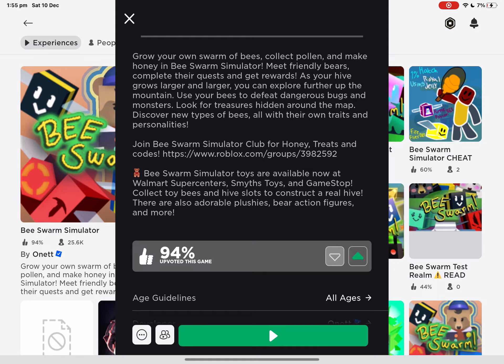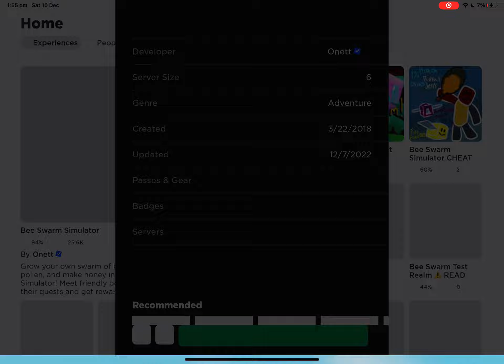A SUSSY ADVENTURE IN BALL STINGING SIMULTOR